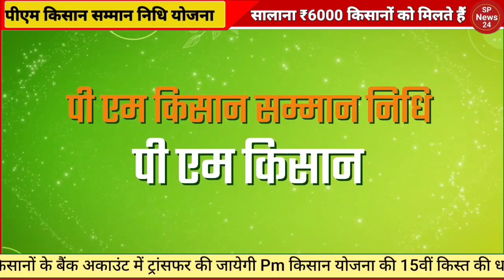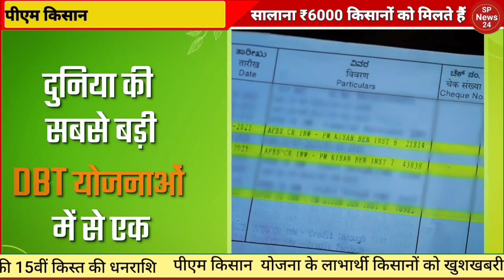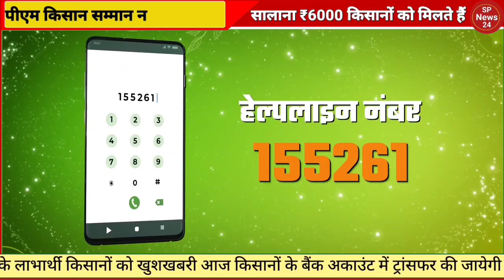15वीं किस्त ऑफिशियल घोषणा 15वीं किस्त ₹2000 जारी!pmkisan 15th installment#pmkisan15vikistkabayegi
15वीं किस्त ऑफिशियल घोषणा 15वीं किस्त ₹2000 जारी!pmkisan 15th installment#pmkisan15vikistkabayegi